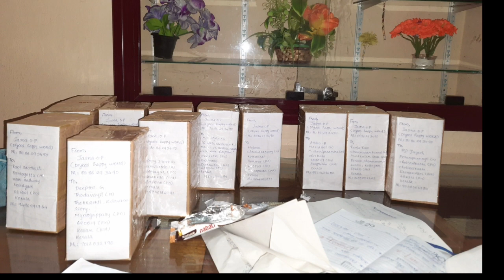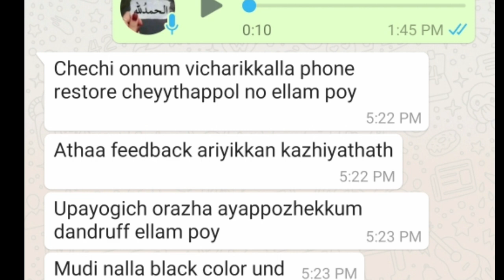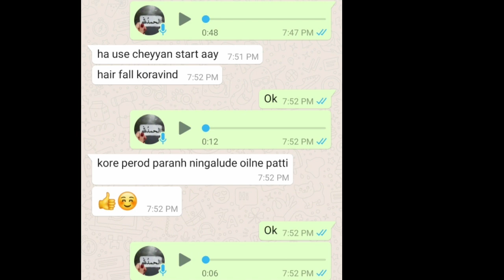Diyoos Herbal Hair Oil ഒരാഴ്ച്ച ഉപയോഗിച്ചപ്പോഴേക്കും കസ്റ്റമറിന് വന്ന മാറ്റം കണ്ട് അന്ധംവിട്ട ഞാൻ